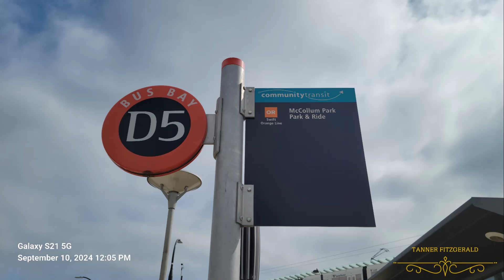slide show with watermarks